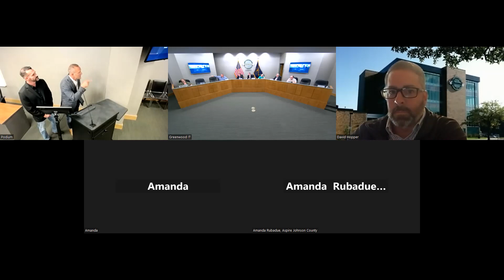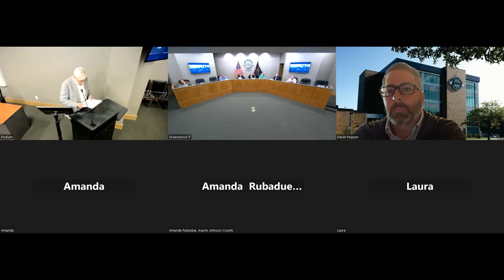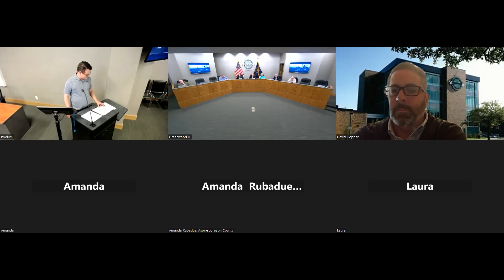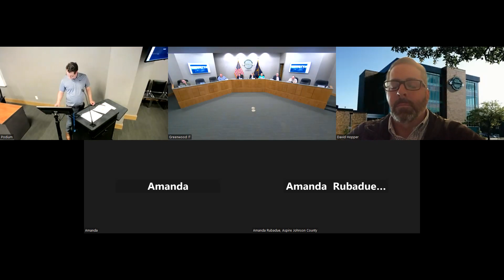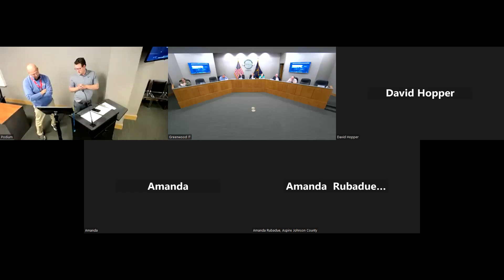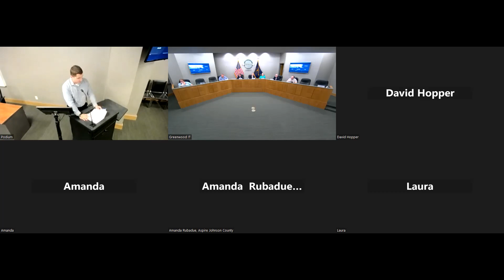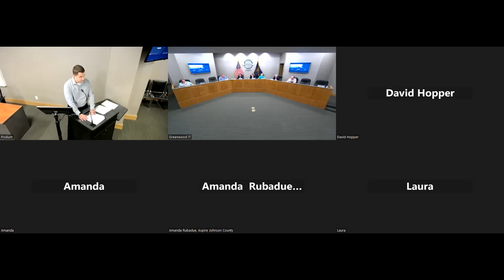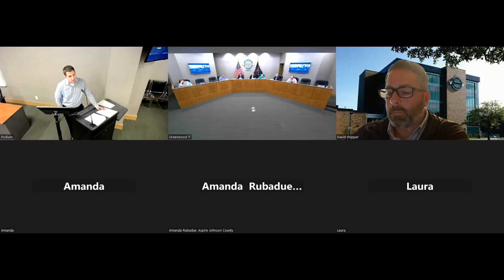Redevelopment Commission Meeting 06-13-2023